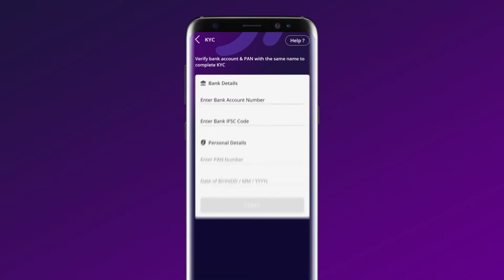प्लेयरज़पॉट ऐप पे केवाईसी कैसे करे | PlayerzPot App Pe KYC Kaise Kare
प्लेयरज़पॉट पर केवाईसी सत्यापन इन सरल चरणों में किया जा सकता है।
1. ऐप खोलें.
2. प्रोफाइल पर क्लिक करें.
3. केवाईसी पर क्लिक करें और अपना व्यक्तिगत और बैंक विवरण जोड़ें.
4. सत्यापन बटन पर क्लिक करें, कुछ ही मिनटों में सत्यापन प्रक्रिया पूरी हो जाएगी.

आपका केवाईसी क्यों रिजेक्ट हो गया?
यदि आपका बैंक खाता नंबर या आपका व्यक्तिगत विवरण जैसे आपका पैन नंबर या जन्म तिथि गलत दर्ज की गई है तो सिस्टम स्वचालित रूप से आपके केवाईसी को अस्वीकार कर देगा. केवाईसी अस्वीकृति से बचने के लिए. कृपया अपने सभी विवरण सही ढंग से भरें.

अधिकतर पूछे जाने वाले सवाल:
प्लेयरज़पॉट केवाईसी
केवाईसी प्लेयरज़पॉट प्रक्रिया
घर पर प्लेयरज़पॉट में केवाईसी कैसे करें